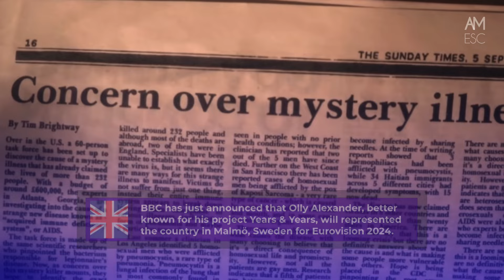Olly Alexander for United Kingdom 🇬🇧 | Eurovision 2024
Pop star Olly Alexander will represent the United Kingdom at next year's Eurovision Song Contest in Sweden.
The former Years and Years frontman will hope to improve on the UK's disappointing performance this year, when Mae Muller came second to last.
Alexander is already known around Europe for hits including Desire, King and If You're Over Me.
He is also a Bafta-nominated actor, having played the lead role in Channel 4's hard-hitting Aids drama It's A Sin.
The star's participation was revealed during the final of Strictly Come Dancing on Saturday, months before the BBC usually confirms its Eurovision plans.
"I love Eurovision so much, it's a dream come true," he told host Claudia Winkleman. "I'm just so, so excited."
In a press release, he added: "I really can't believe I'm going to be a part of such a special legacy and fly the flag for the UK in the gayest way possible.
"I'm determined to give it everything I've got and put on an excellent and unforgettable performance for you all!"

The song he will perform in Malmö next May is still under wraps - but the BBC confirmed it was co-written by Alexander and Danny L Harle, who has produced hits for Dua Lipa, Chic and Charli XCX.
Alexander is a seasoned performer with a big fanbase, having scored five UK top 10 singles and two number one albums over the past decade with Years and Years.
The band also enjoyed chart success in Eurovision countries including Belgium, Ireland, Germany, Denmark, the Netherlands and Sweden.
Alexander's hometown of Harrogate previously played host to the 1982 Eurovision Song Contest, after Bucks Fizz won for the UK the previous year.

Gestmusic, YearsandYears Vevo